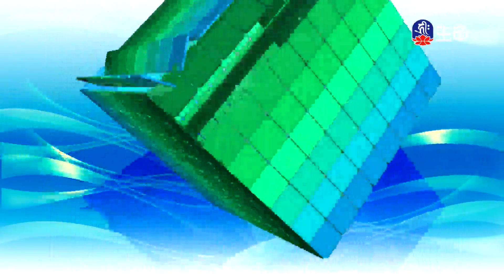天網恢恢疏而不漏、繁華落盡懺前愆、積善之家必有餘慶_愛護生命卡通動畫系列_(lifetv_20221218_19:30)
愛護生命卡通動畫系列_天網恢恢疏而不漏、繁華落盡懺前愆、積善之家必有餘慶。